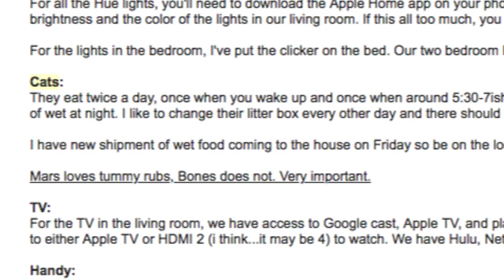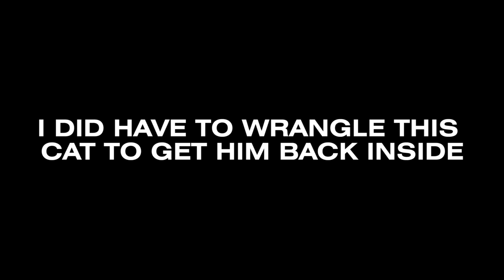Dog Lover Housesits Cats For The First Time • Jen And Devin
"Oh sh*t, there's poop on the floor."

MUSIC
Quarz_fullmix
Licensed via Warner Chappell Production Music Inc.
The Manor House_Main
Playful Pizzicato Theme_Main
Amore A La Gondola_Full
Sha La La Its In The Air_Dub

STILLS
/BuzzMoji